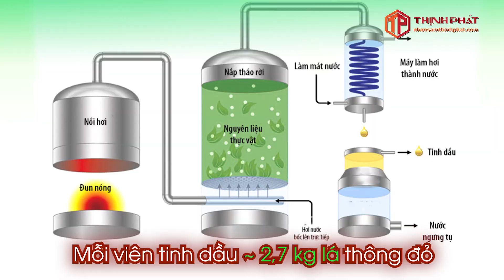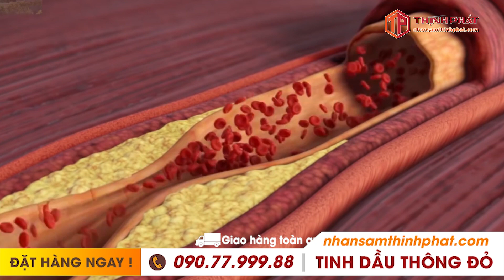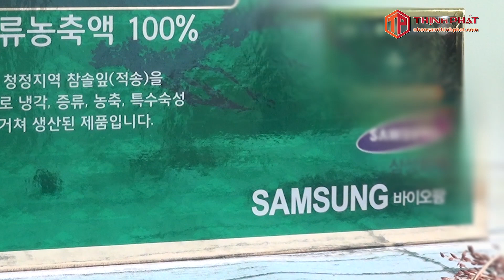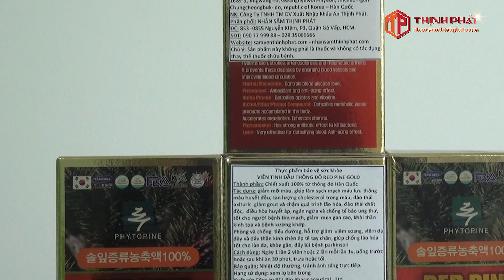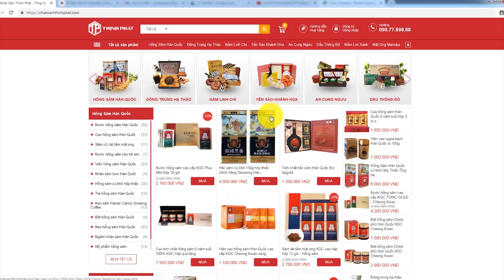Viên tinh dầu thông đỏ Hàn Quốc Red Pine Gold 100 viên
Viên uống tinh dầu thông đỏ Red Pine Gold Hàn Quốc 100 viên được chiết xuất 100% từ cây thông đỏ quý hiếm ở Hàn Quốc, giúp hỗ trợ phòng ngừa nhiều loại bệnh như bệnh về đường, mỡ máu, huyết áp, hỗ trợ thải độc gan và hỗ trợ tích cực trong phòng ngừa và điều trị khối u,...
🔎 MỌI GÓP Ý XIN GỬI VỀ:
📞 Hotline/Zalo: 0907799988